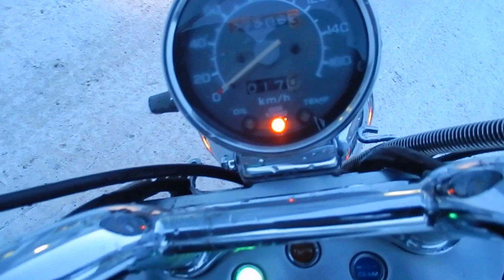B6510 HONDA STEED 400